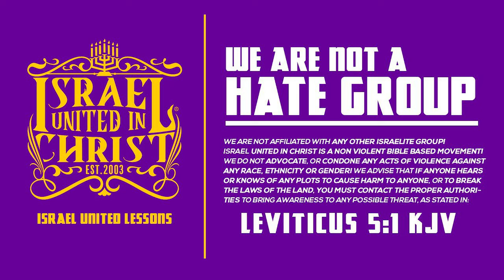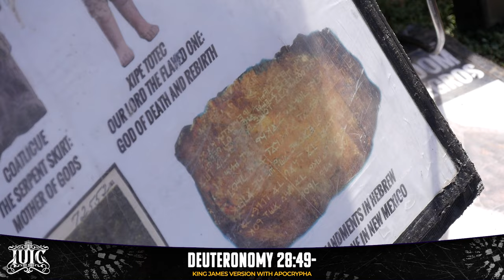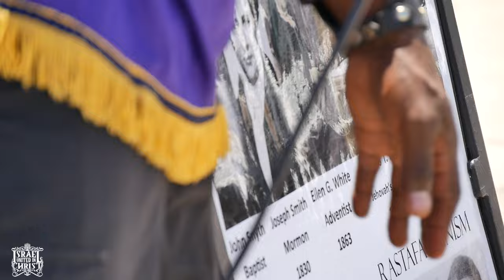TAKE OFF THAT LYING CROSS!!!